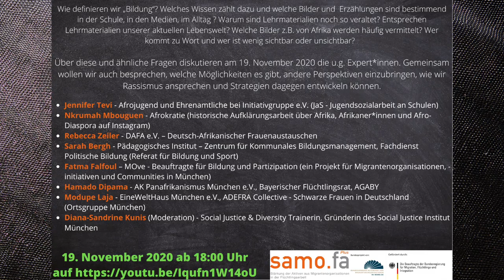2020 – ein turbulentes Jahr - Black Lives Matter, Covid-19, Hanau …